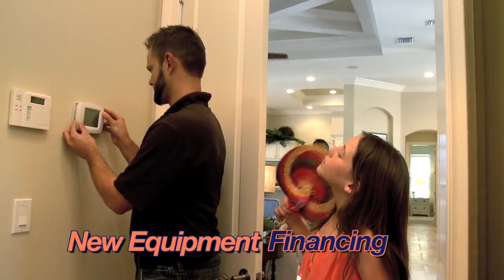AC Repair Fort Myers, Air Conditioning Repair Naples, Cape Coral, Lehigh Acres, Sanibel, and more!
Sunset Air and Home Services is the best AC Repair Company in all of Southwest Florida. Fort Myers, Naples, Cape Coral, Lehigh Acres, Sanibel, and more! 844-SUNSET9

We are a local, family owned AC Repair and AC Installation Company serving the Southwest Florida area. This commercial was our company's second TV Commercial ever. It was filmed in April of 2015 in Fort Myers, Florida. We had a lot of fun making it, and the lyrics are pretty funny too...
When you sweating hot because your conditioner's not working as it should today.
Call Sunset Air for your repair. They'll fix it night or day.
They'll show you that maintaining air saves you money on repair
Cleaning coils and filters too keeps your conditioner running true.
For 20 years Sunset Air has gained your neighbor's trust
For fixing old or buying new just make one call to us
Call 844-SUNSET9 for Sunset Air anytime.

Channel Details
Welcome to the Sunset Air and Home Services YouTube Channel! We are an AC Repair, and AC Installation company serving all of Southwest, Florida since 1999.

We created this channel for our customers. To provide them with the latest heating, ventilation, and air conditioning news and information. We regularly post informative videos on all of our AC Products, and AC Services. We also post instructional videos featuring tips on how to keep your air conditioning system running at top efficiency.

We have partnered with the largest air conditioning manufacturers in the industry. When these top manufacturers roll out a new product, or offer a great deal, we post video announcements here on YouTube to help spread the word.

Company Website
Discover the best Air Conditioning Company in all of Southwest Florida, Sunset Air and Home Services.